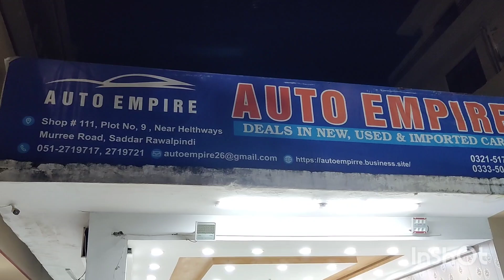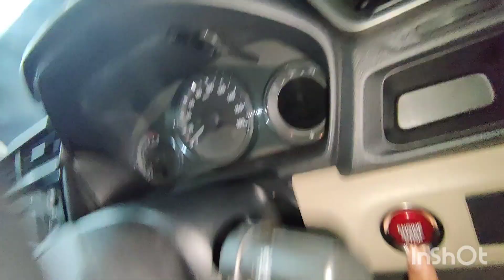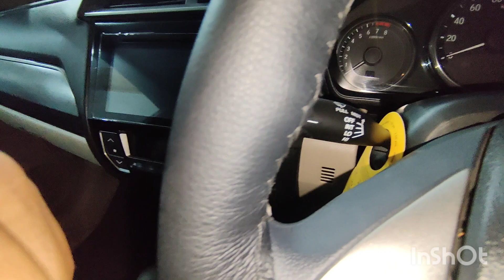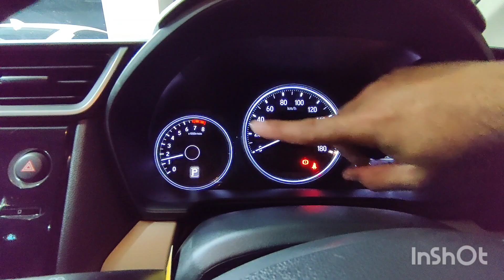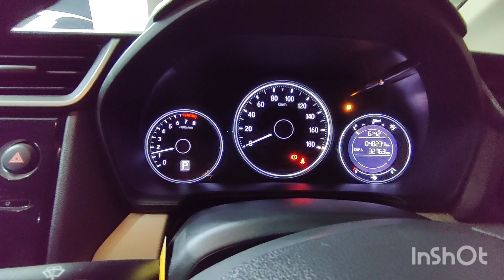Honda BRV 2020 Model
Auto Empire Sadar Rawalpindi
Owner: Mr. Fahad